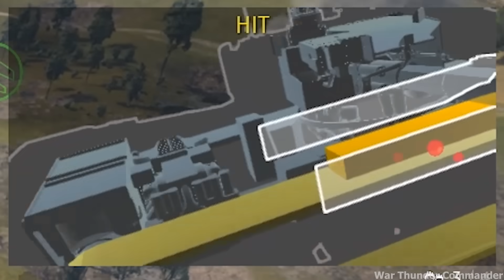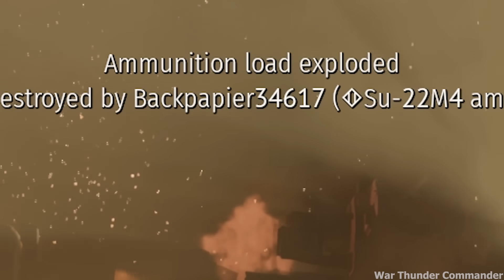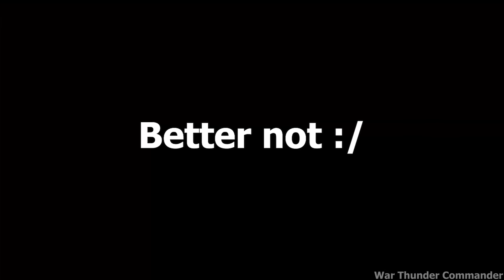The REAL Grind for the MOST HATED HELI in War Thunder *𝐏𝐀𝐈𝐍*💀| Will I get CANCELLED???😫😭